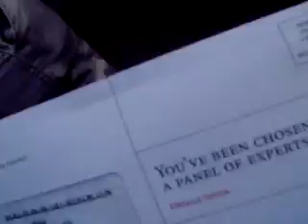Amber and Kat walk home from the mailbox.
Mhmm.